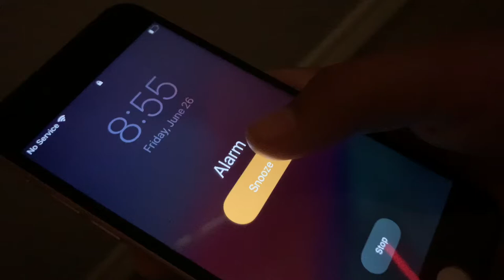AN OSTRICH AND A GIRAFFE: soccer tournament vlog| Vayda Favela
TIKTOK~ vaydafavela
INSTAGRAM~vaydafavela
SNAPCHAT~vaydacam